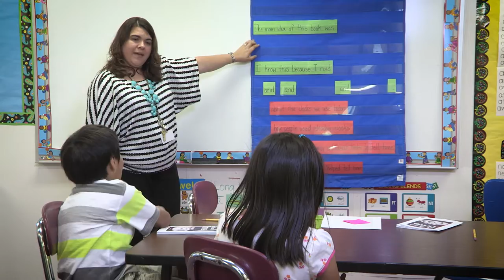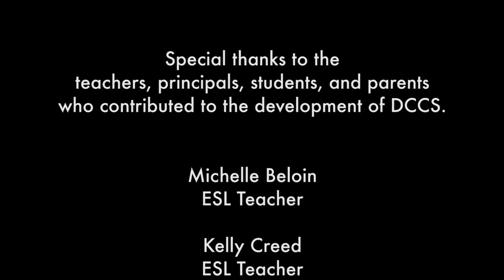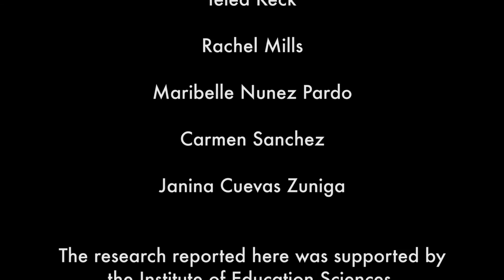How a Duke Collaboration is Benefiting Latino English Learners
Developing Consultation and Collaboration Skills (DCCS) is an innovative teacher professional development program that aims to increase language and literacy outcomes for Latino English Learners. The program was developed as part of a collaboration between Duke University, UNC-Chapel Hill and the University of Delaware.